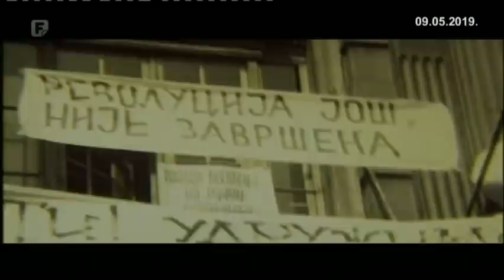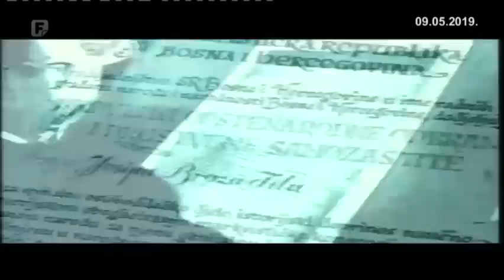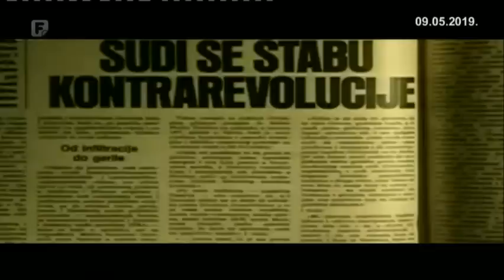Dokumentarni četvrtak: Džema, 3. dio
Dokumentarni serijal Džema pokušaj je da se kroz Džemala Bijedića kao najznačajniju političku ličnost naše zemlje u socijalističkoj Jugoslaviji, a mnogi će reći i, uz Mehmeda Spahu i Aliju Izetbegovića, najutjecajnijeg političara dvadesetog vijeka u našoj zemlji, da više svjetla pedesetogodišnjem periodu BiH. Serijal nema namjeru dati konačan zaključak o bilo kojem pitanju koje je pratilo to vrlo turbulantno vrijeme i njegove protagoniste. Otvaranjem relativno nepoznatih ili nedovoljno naglašenih detalja te historijske epohe BiH, serijal prati put Džemala Bijedića kao, ako ne ključnog onda jednog od ključnih revolucionara i lidera ilegalog pokreta BiH. Uz sve kontroverze političku ličnost koja se uhvatila u koštac sa rješavanjem međunacionalnih odnosa u Hercegovini, političara koji je iz sjene uz Edvarda Kardelja bio ključni akter transformacije Jugoslavije početkom sedamdesetih, pa do danas nikada objavljenih detalja vezanih za smrt.